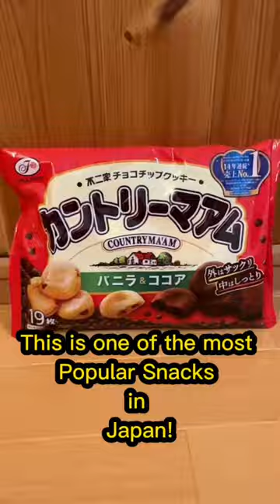One of the Most Popular Snacks in Japan! Country Ma’am from Fujiya【JapanSnacks】philippines